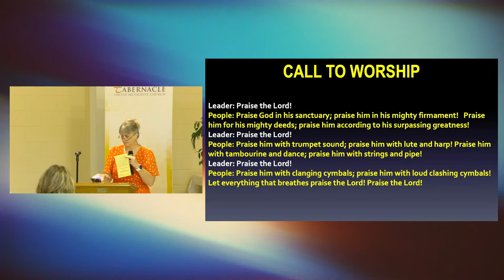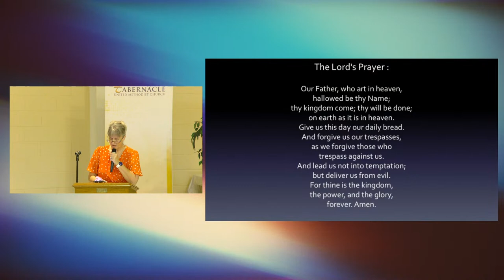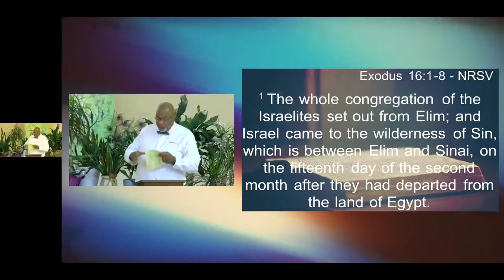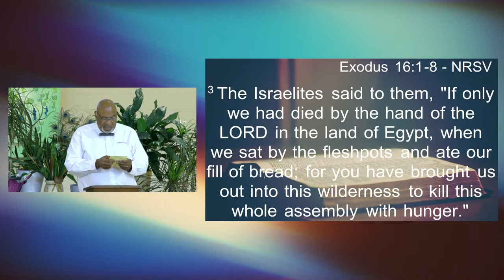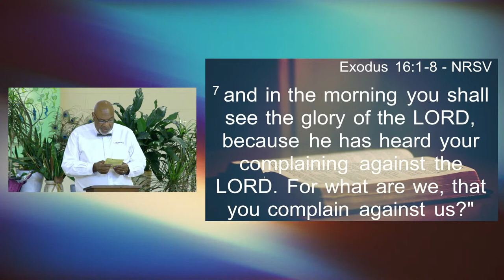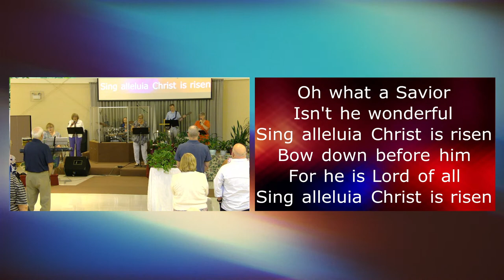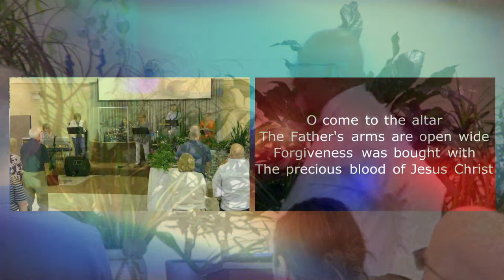7/16/23 Service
Live Streaming of Tabernacle UMC service.